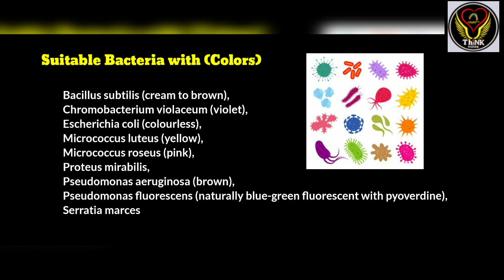Amazing Petri Arts 🦠🔬🧫🤩 | Agar Arts | Science | Microbiology | Biology | ThiNK VISION